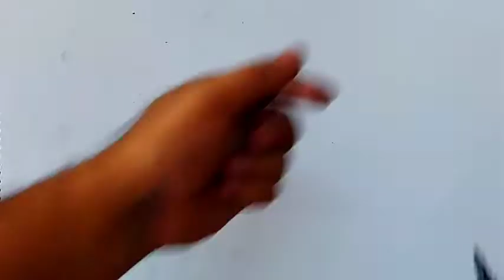mom and dad tattoo I mom dad tattoo with pen I mom dad drawing I mom dad tattoo drawing